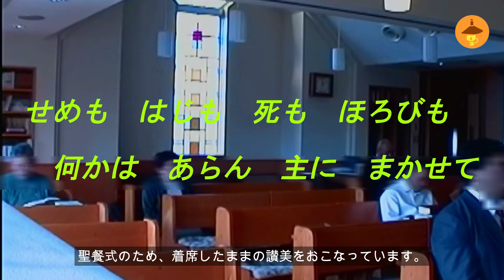讃美歌285番 主よ みてもて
日本基督教団の讃美歌を　おひらきください。
収録場所　JBU　大島新生　中山牧師記念礼拝堂　Hiro.N
奏楽;N.Yurika sister by reed organ
この作品は収益を目的としていません。

歌いだしの部分
９番　ちからの主を　85番　主の真理は　90番　ここもかみの
162番　あまつみつかいよ　187番　主よいのちのことばを
262番　十字架のもとぞ　495番　イエスよこの身を

おとなとこどもが一緒に歌う讃美歌

愛する天の神さま。
あなたの御旗の下で闘っている愛する兄弟姉妹たちを
守り強めてください。
このお祈りをイエスさまの御名を通して御前にお捧げ致します。
アーメン
在主